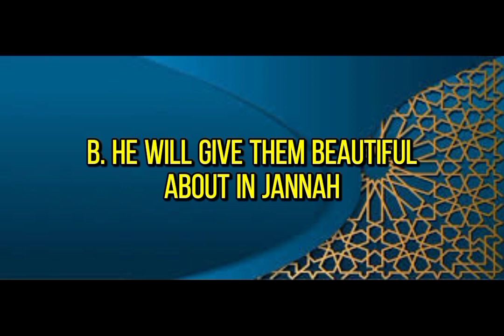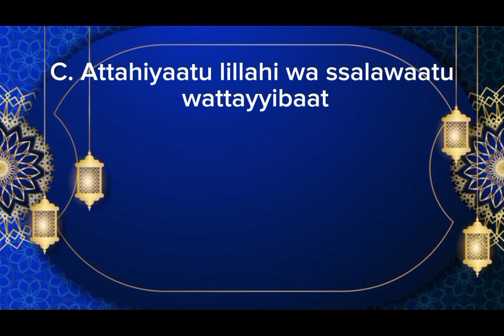Islamic Quiz : What Is The Biggest Surprise Awaiting The People Of Paradise?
Islamic general knowledge quiz for everyone. What is the biggest surprise awaiting the people of paradise (jannah)